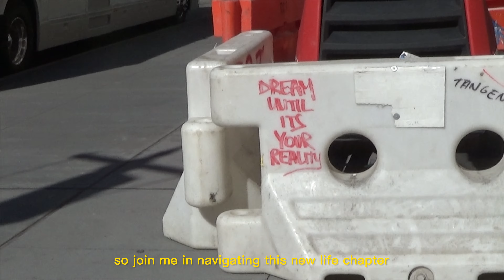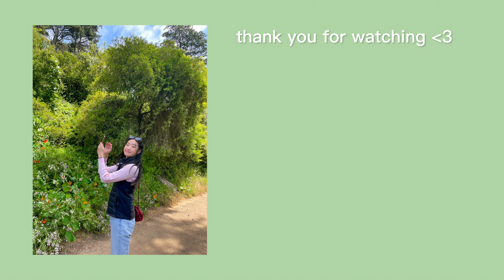LIVING IN NYC | first month in NYC, finding balance in the busy, trying birds of a feather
hi friends!
i have officially hit one month in the city and it feels like so much has happened and at the same time, i'm still very much new to NYC :') join me in meeting old and new friends, trying food spots, and figuring out how to balance this new life in the city (and don't forget to subscribe if you enjoyed this video heh)

👋 IF YOU'RE NEW HERE:
hi i'm elane! i'm a 25 year old currently working and living in NYC - i love posting all content related to living in NYC, traveling, and little tokens of wisdom i learn as i navigate my twenties. if you'd like to join me in this journey, i would be so heppi 🥹